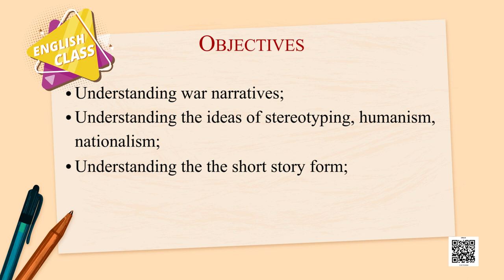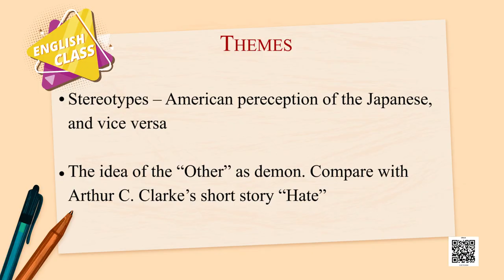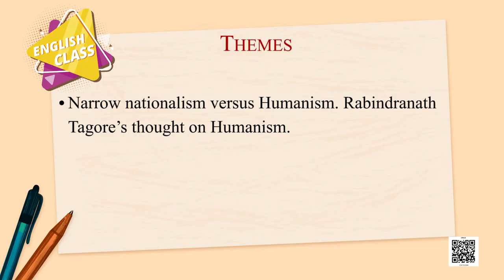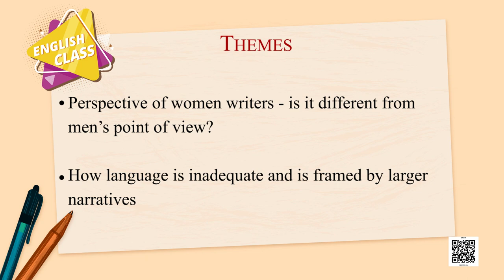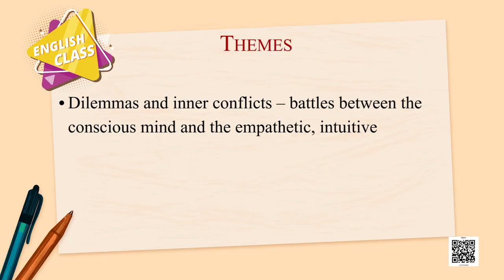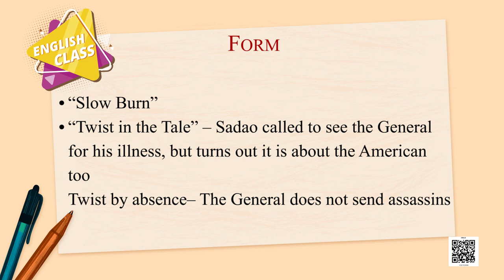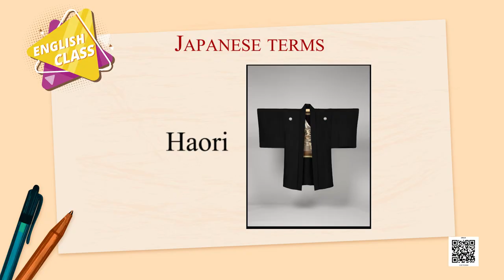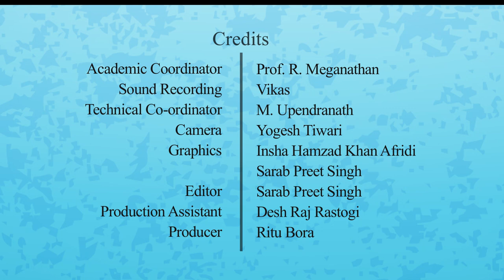The Enemy Part-II